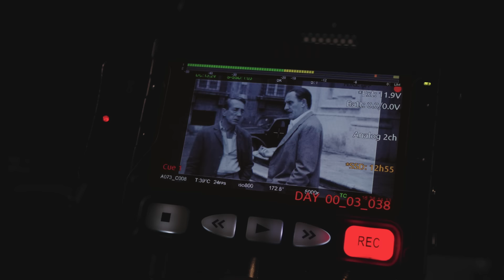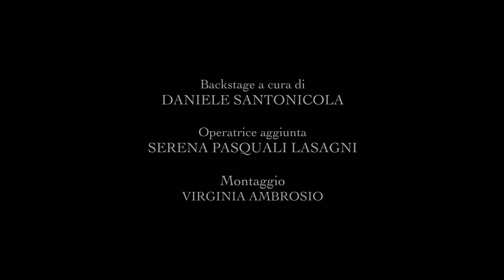Backstage "C'è ancora domani" di Paola Cortellesi: il cast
In questa clip, Paola Cortellesi ci racconta la scelta dei volti per il suo primo lungometraggio da regista.

Backstage a cura di Daniele Santonicola
Operatrice aggiunta: Serena Pasquali Lasagni
Montaggio: Virginia Ambrosio